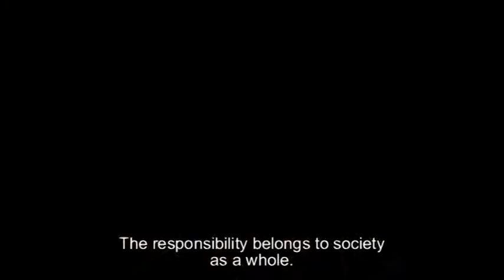Mario Vargas Llosa: 25 Leaders, 25 Voices for Children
The Peruvian writer Mario Vargas Llosa, is another of 25 personalities from Latin America and the Caribbean to review the situation of children in the region when we celebrate the 25th Anniversary of the adoption of the Convention on the Rights of the Child. For the author, a child’s being protected and happy depends to large degree on the nature of his family and not so much on his country’s economic development.